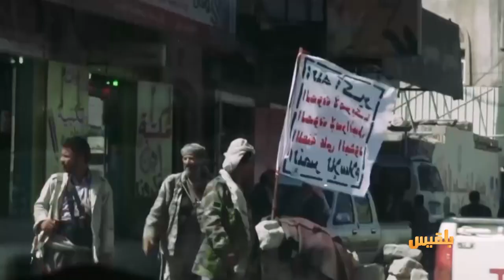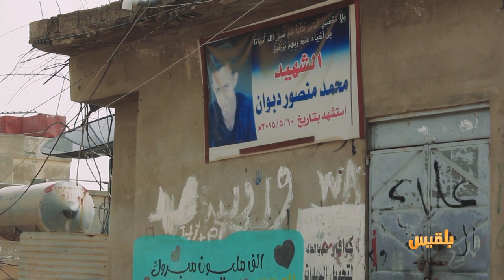المليشيا مرت من هنا - تعز | حي الكوثر.. حي المجازر والدمار | تقديم: أنس الأثوري